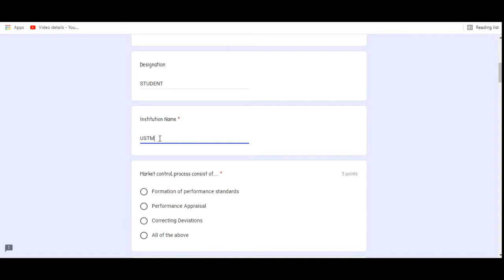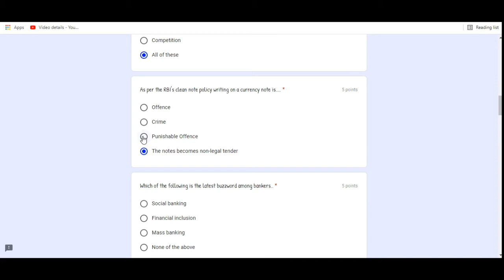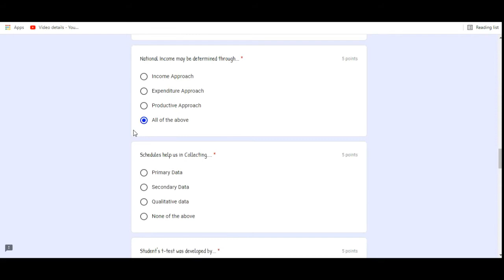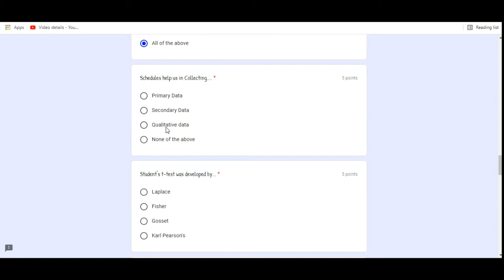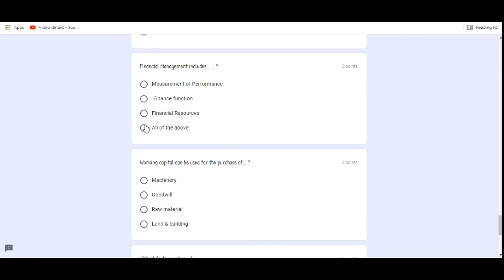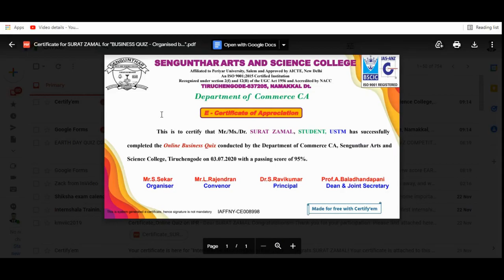Free Certification Course On Business Management I Free Online Course I MBA I BBA@DigitalClassroomOfficial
Dear Friends. !!! 💐💐